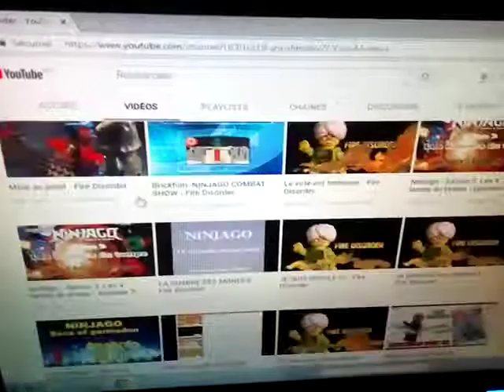Pub pour fire disorder